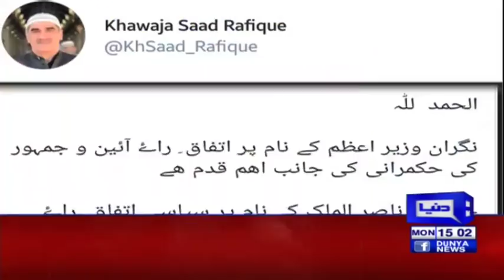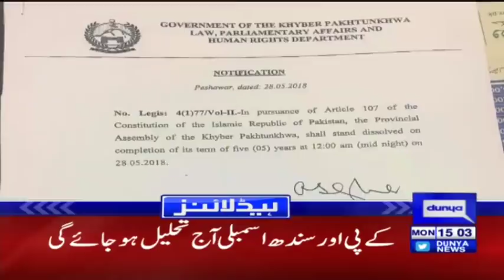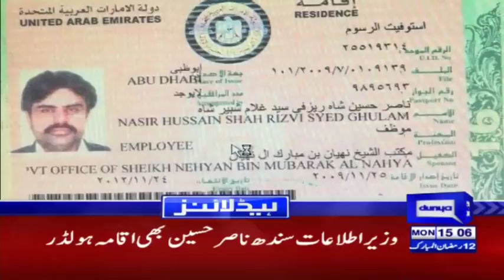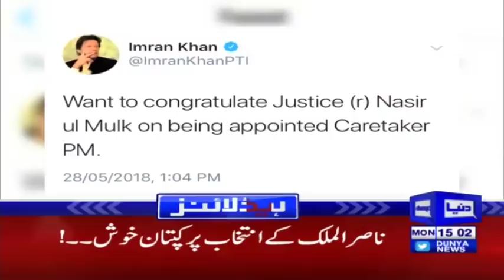PML-N Is Only That Has Worked For Nation's Welfare: Nawaz - Headlines 3 PM - 28 May - Dunya News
/subscription_center?add_user=dunyanews1